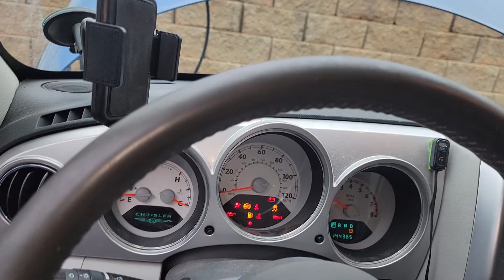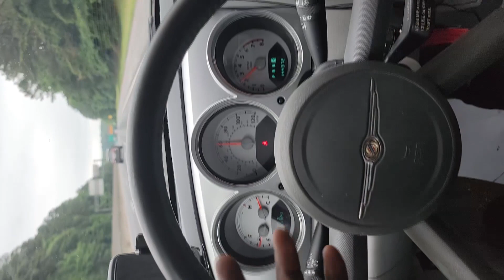Here's why mechanic HATE WHEN THIS HAPPEN.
I work at Brothers Motors in Snellville Ga if you want a estimate on repairs. Please note we work on appointments only. and set up an appointment. Please NOTE: The bulk of my time in the comment section is spent on comments and questions from SUBSCRIBERS, If you not subscribed, or leave off the question asking are you subscribed, I have to get to those questions after im done with all the subscribers questions. Please understand, this very important. Simply donate and a message will come to my phone and I can get in contact with you ASAP, thanks. Or simply leave your comment or question in the comment section. Thanks for viewing an Online Mechanic Tips video with JT the Car Guy. This also sends a direct message to my cell phone alerting me of assistant needed quickly, which means I can get back to you quickly. Thanks in advance. If this video in any way helped you save time and money, please consider donating.